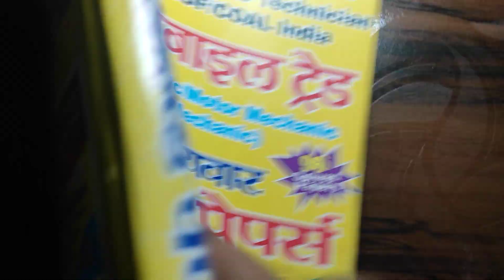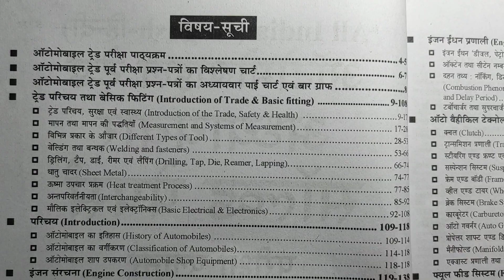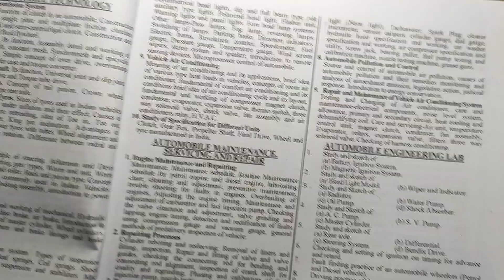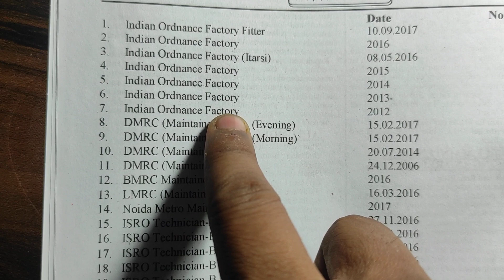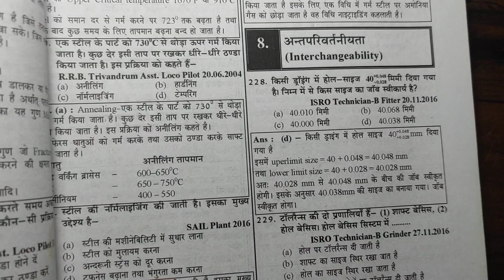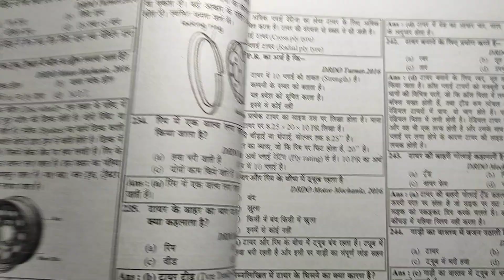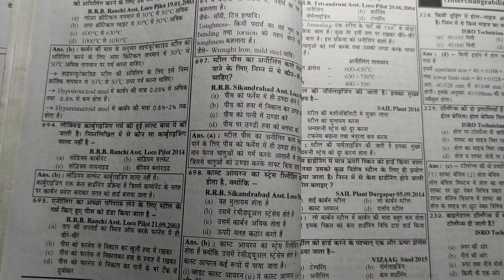RRB ALP Automobile Trade Solved Papers || ISRO Automobile Exam Books ||Yct Books